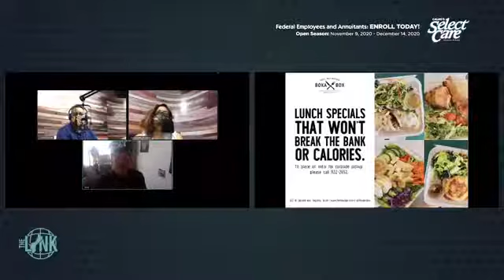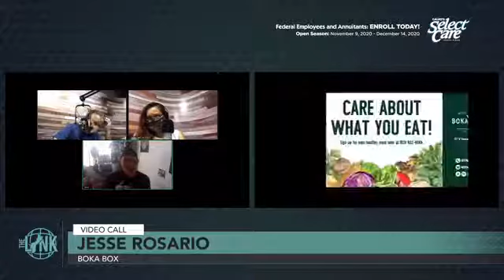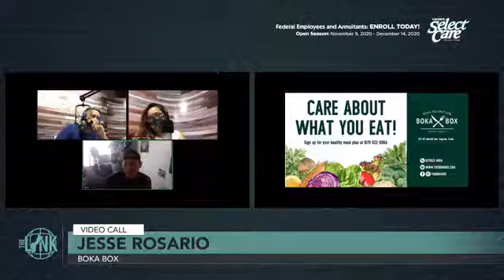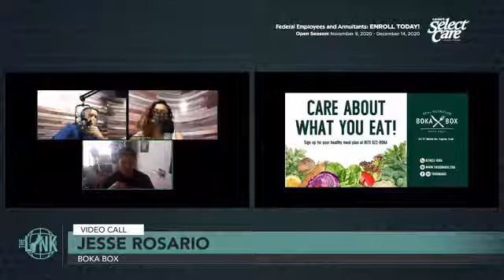Jess Rosario from Boka Box has tips on avoiding pandemic weight gain